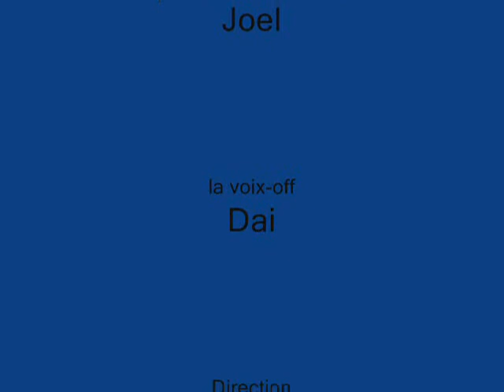ESCOLA ANDORRANA DE LA MASSANA, La pièce de theâtre "Un gros carton", Classe Pica-soques 2012-2013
En groupe de français, les Sitelles ont joué une petite pièce de theâtre qui s´intitule "Un gros carton"